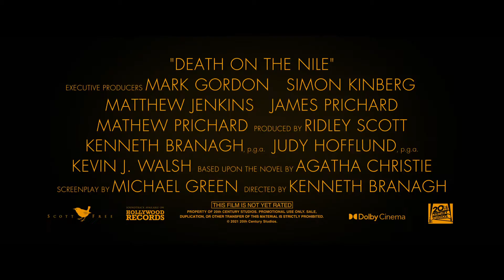Official Trailer Death on the Nile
Belgian sleuth Hercule Poirot’s Egyptian vacation aboard a glamorous river steamer turns into a terrifying search for a murderer when a picture-perfect couple’s idyllic honeymoon is tragically cut short. Set against an epic landscape of sweeping desert vistas and the majestic Giza pyramids, this dramatic tale of love gone wrong features a cosmopolitan group of impeccably dressed travelers and enough wicked twists and turns to leave audiences guessing until the final, shocking denouement.